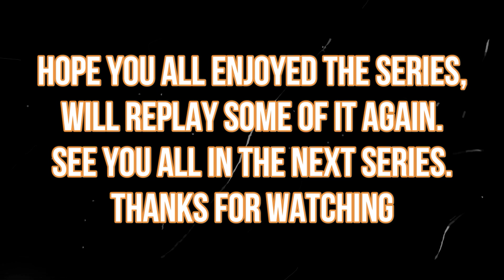I HAVE TO REPLAY THIS GAME... (MAN OF MEDAN) [ENDING]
*ILL UPLOAD THE POSITIVE ENDING SOON*

Hey Guys, Its Samurai With A new Video.

*The Dark Pictures: Man of Medan is an interactive drama survival horror video game developed by Supermassive Games and published by Bandai Namco Entertainment. It is the first of eight[1] planned installments in The Dark Pictures Anthology series, and was released for Microsoft Windows, PlayStation 4 and Xbox One on 30 August 2019.*